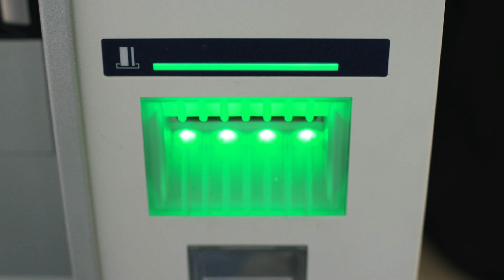Standard Charted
Client: Standard Charted
Agency: 90 Seconds